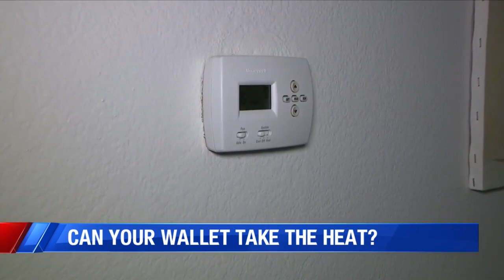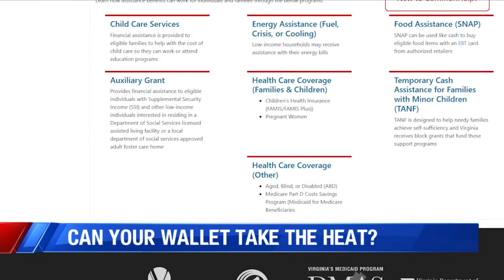Can your wallet take the heat?